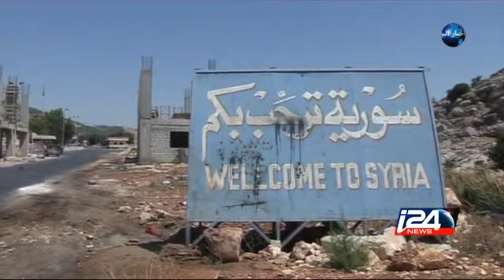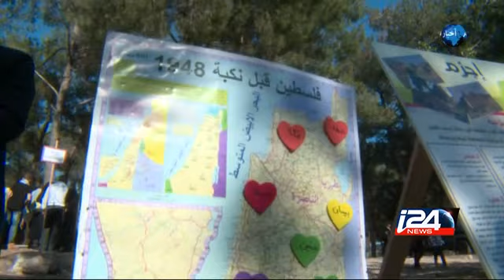النشرة المسائية - أخبار اليوم مع محمد مجادلة 17/05/2015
النشرة المسائية من قناة i24News - أخبار اليوم مع محمد مجادلة 17/05/2015